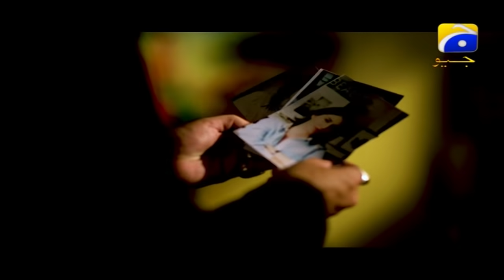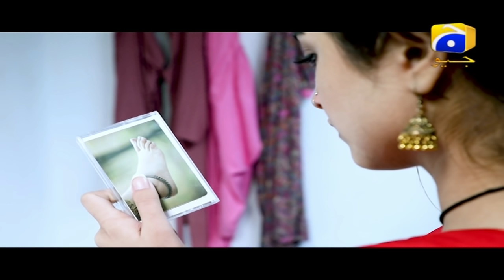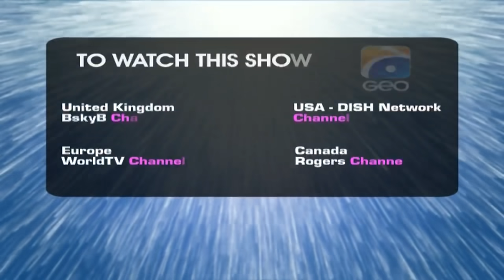Rani - Episode 12 | Har Pal Geo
Rani is the story of a bold, exuberant and sagacious girl, who lives with her parents and brother in Meharabaad. Her family serves for a reputed shrine and spiritual inheritors associated with shrine. After the death of spiritual leader Peer Karam Shah, his younger son, Muraad Shah gets the holy turban on his head as his elder brother Nadir Shah is the result of a secret marriage of Peer Karam Shah. Nadir Shah’s mother Gul Bahar Begum belongs to red light area. She never gets the official family member status but she cleverly owns the mansion. Murad Shah lives with her mother Nafeesa, wife Faryal and daughter Rimsha.

Bilal, a modern thinking young man, who is also belong to serving family of shrine, doesn’t believe in backward ideology of his forefathers. His only interest in village is Rani. They are friends since their childhood and love each other with the core of their heart. When Bilal sends official proposal for Rani, her parents shows reluctant behavior as they want to tie the knot with wealthy and powerful person.

Rani’s parent clashes with Bilal Parents on the issue of land and local ‘Panchaiyat’ sits to solve the issue under the leadership of Murad Shah. He insists on the marriage of Rani and Bilal but Nadir Shah Kidnaps Bilal and reaches at Rani’s Place to marry her.

The emerging circumstances made Murad shah to react quickly and haphazard situation leads him to marry Rani. Murad Shah’s wife and Daughter opposes his second marriage but his mother sees it as an opportunity of male inheritor.

Written by: Anwaar Gillani
Directed by: Syed Faisal Bukhari
Produced by: Mairaj Uddin &amp; Ahsan Khan
Cast with respective character names: Kinza Hashmi as Rani, Babar Ali as Shah Murad, Saleem Sheikh as Nadir Shah, Rajab Butt as Bilal, Sahiba Afzal as Faryaal, Saba Faisal as Nafeesa, Sangeeta Begum as Niaz Begum, Rabia Tabassum as Khushbakht, Aurangzeb Laghari as Qutub Shah, Khalid Butt as Meher Ali, Naghma Begum as Zulekha